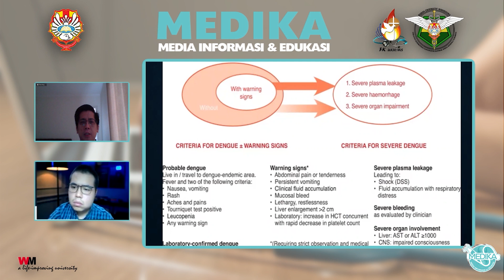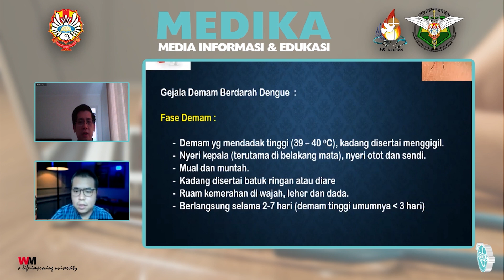Trailer MedIKa "Media Informasi dan Edukasi"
COMING SOON!!

MedIKa "Media Informasi dan Edukasi" adalah program kerja dari Departemen Internal dan Hubungan Luar Badan Eksekutif Mahasiswa Fakultas Kedokteran Universitas Katolik Widya Mandala Surabaya yang bertujuan untuk memberi informasi dan edukasi bagi mahasiswa/i FK UKWMS dan masyarakat luar